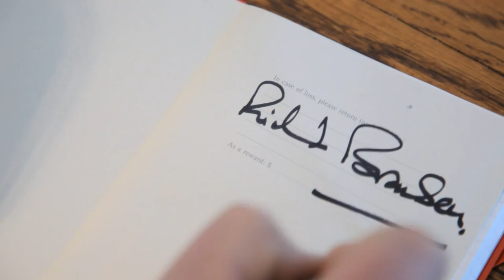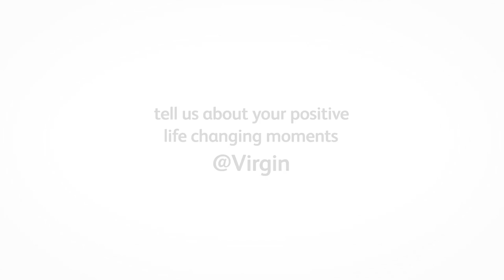The Virgin Life diary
Join us for a busy day in London, meeting a lot of different people and recognising important moments in all our lives. As well as making this video, we wanted to record all these moments in our Virgin Life diary.

Take a look at our new Virgin office, talk Virgin Records with Danny Baker and Stuart Maconie, celebrate some world records, cut some ties and hang out with my kids Sam and Holly.

We share the quite ridiculous excitement of space travel, then head to Pitch to Rich to hear some interesting business pitches from young entrepreneurs, and hold a press conference in a chapel!

Have you got anything else to add into our Virgin Life diary? Tell us about your positive life changing moments @virgin.